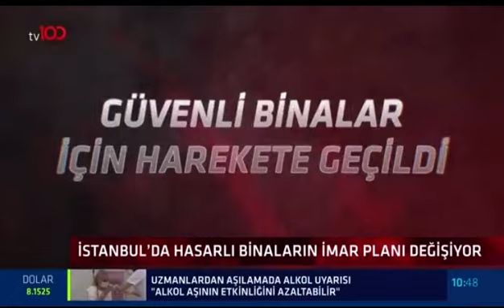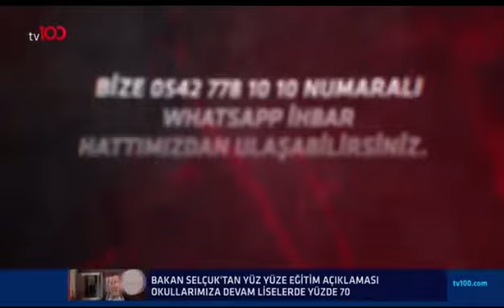Avcılarımızın 22 yıllık sorununu çözüyoruz ✅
Kentimizi dayanıklı ve dirençli bir hale getirerek hayat kurtarmaya devam ediyoruz.